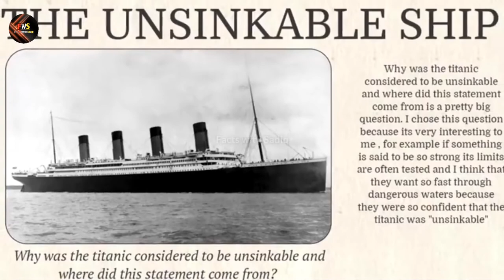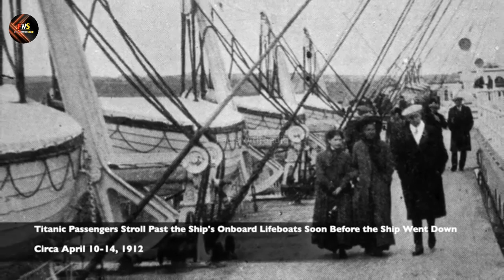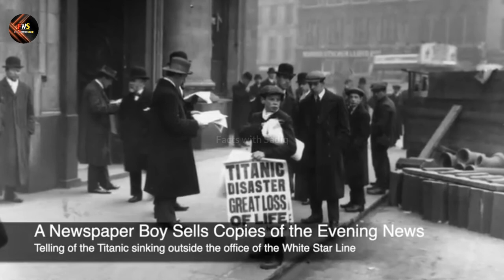Titanic Unseen Photos | Titanic के अनदेखे दृश्य आपको हिला कर रखदें | Titanic mystery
Titanic, in full Royal Mail Ship (RMS) Titanic, British luxury passenger  liner that sank on April 14–15, 1912, during its maiden voyage, en route to New York City from Southampton, England, killing about 1,500 (see Researcher’s Note: Titanic) passengers and ship personnel. One of the most famous tragedies in modern history, it inspired numerous stories, several films, and a musical and has been the subject of much scholarship and scientific speculation.

डूबा हुआ टाइटैनिक समुन्द्र से आज तक क्यों नहीं निकाला गया , 500 फीट नीचे अब भी दफ़न हैं कईं राज़ , titanic ko ab tak kyun nahi nikala gya , titanic in hindi , titanic sinking , titanic kaise duba , titanic story in hindi , titanic facts , titanic documentary in hindi , titanic full story , titanic , rms titanic , titanic mystery , the titanic , the real facts of titanic in hindi , why titanic is still underwater , why is titanic still at the bottom of the ocean , hindi

Watch these also:

😱 CCTV Camera me यह क्या कैद हो गया आप भी देखें | Shocking things caught on security camera

5 सबसे कमाल के रेस्टोरेंट्स जहां आप ज़रूर जाना चाहोगे | 5 most Unique Restaurants in the World #31

Show your love and support me guys
Help me to grow this Channel

Research / Voice Over / Host : Sadiq Husain.

⚠️ Note : All photos and Video Clips remain the property of their respectful owners.

⚠️ Note : 'If any Copyright owner find their content in our videos so please contact us before giving strike or do something, either we will remove our video or will give you Credit. '

Thankyou.